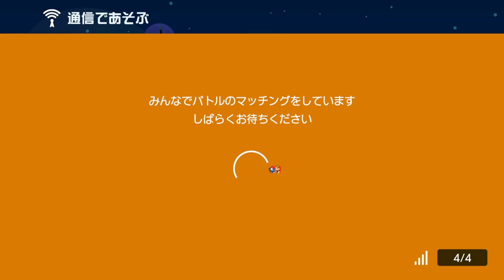🐸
ボツ動画です。
なんかうまく撮れませんでした。